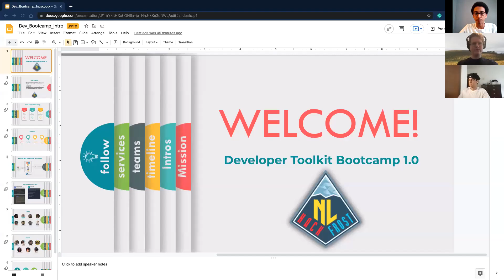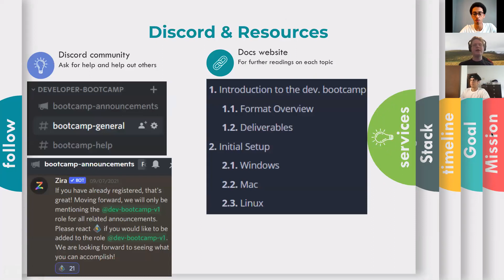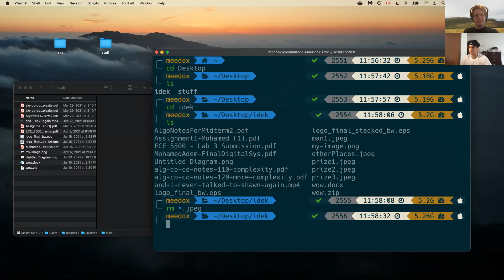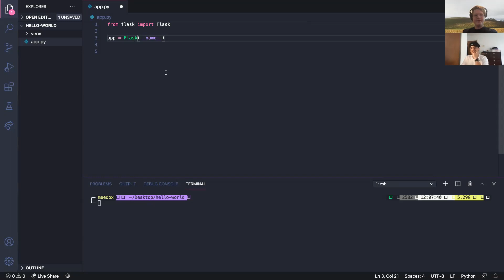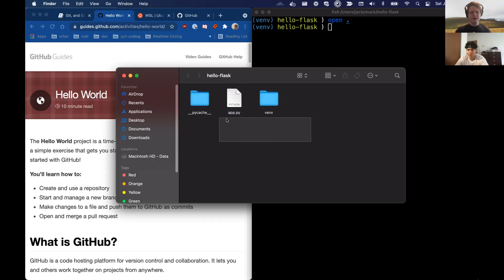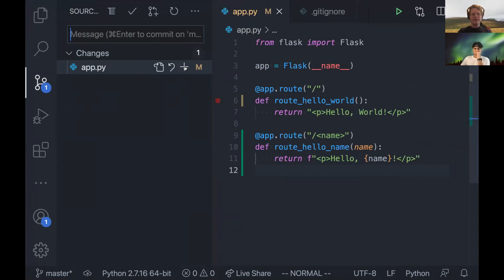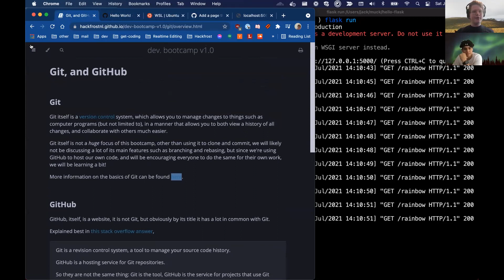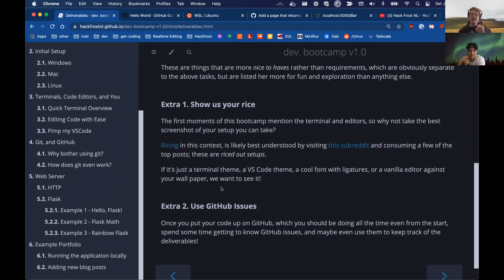Developer Toolkit Bootcamp – Session 1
Introduction 00:00
Terminals 13:26
VS Code 24:09
Git / GitHub 38:49
HTTP 1:07:33